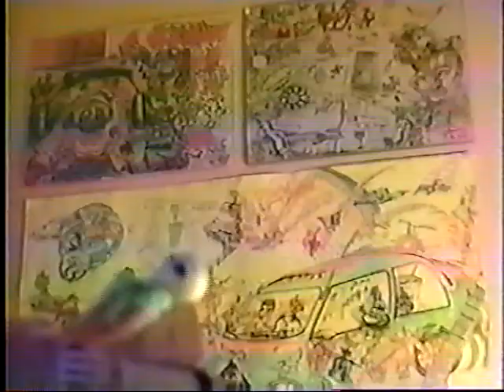"little one" /Alien Instructional Video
Dan Huber and I both collaborated on this idea. He wanted to make a guitar lesson fun with an instructional video. Actually, Dan's initial concept inspired the whole thing to be a useful comedy. This has always been one of our favorites ever since! Dan made sure he was singing to the alien because he's as much of a science-fiction and Star Wars fan as I am. I even used an original Hasbro Lucasfilm spaceship shuttle toy from the old 1980's movies, that I had saved from when I was a kid, in this movie. It was recorded in 2001 several months before we both graduated. Dan Huber graduated as a versatile musician and I earned my Bachelor of Science in Communication degree later on that year at Ohio University. It was fun to collaborate with Dan because we had total artistic freedom when we worked outside of class on various projects. Music in the background can be heard briefly near the last scene. It's samples from the 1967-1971 CD"Anthem of the Sun"by The Grateful Dead, which were live performances, and the Dead said themselves that they didn't mind other people recording their concerts since they never played exactly the same at any one of their shows, anyways. "Tears in Heaven" was written by Eric Clapton, of course, and you might hear a few seconds of the Velvet Underground in the background between takes, but the majority of the music here is Dan's. I learned basic guitar from my dad, who has a masters degree in music, but Dan showed me more about how to play lead guitar. I originally wanted to major in art since I have always been an artist, even before I learned to read and write, but people said it wasn't practical to major in art. I figured that video production was the best way to combine my musical and artistic ideas! Several people at OU told me that Telecommunications was a successful field to get into as far as video production was concerned at the time. I'm still trying to figure out how to make a living at it.